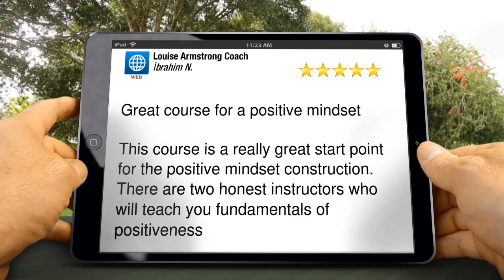Louise Armstrong Coach Perfect Five Star Review by İbrahim N.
Louise Armstrong Coach reviews
5 Star Review

Great course for a positive mindset

This course is a really great start point for the positive mindset construction. There are two honest instructors who will teach you fundamentals of positiveness